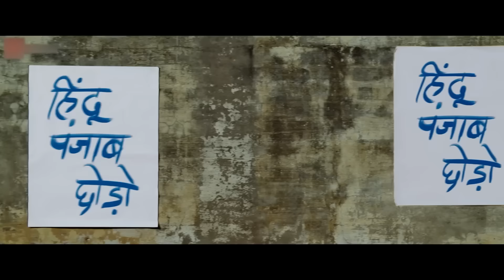Ram Charan (2024) New Released Full Hindi Dubbed Action Movie | South Full Movie In Hindi Dubbed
new south tamil telugu hindi dubbed movies 2024
romantic love story movie south hindi dubbed 2024
tamil new love story movie 2023 hindi dubbed

Movie Name - Madhurai Kand

Star Cast - Sathyaraj, Tanikella Bharani, Ajay Reddy, Mayilsamy, Raj Kapoor & other's

Director - Ramesh Selvan
Producer - T R Ravichandran
Genre - Action
Release - 2014

Synopsis - Madhurai Kand is base on a true story, that of the biggest riot that has ever taken place in Tamilnadu, with sathyaraj playing a deputy police commissioner who heads the investigation commission. When the enquiry is almost complete, there is pressure to abandon it. The unseen powers even empty the services of four youngsters to create unrest and violence.

new south movie 2024 full movie hindi dubbed,
new south movie 2024 full movie hindi dubbed hd,
all new south movie 2024 hindi dubbed love story,
allu arjun ki new south movie 2024,
all new south movie 2024 full movie hindi dubbed,
allu arjun new south movie 2024 full movie hindi dubbed,
bollywood new south movie 2024,
new south movie 2024 comedy,
crack new south movie 2024 Experience 4K HD Quality Action Movies!

🌟 Why Choose Plus Action?
Get ready for a non-stop cinematic experience featuring:

Blockbuster Action Hits in stunning 4K HD quality.
Thrilling adventures and unforgettable performances from your favorite South Indian stars.
A specially curated collection of the best from South Indian Cinema, all dubbed in Hindi for a seamless viewing experience.